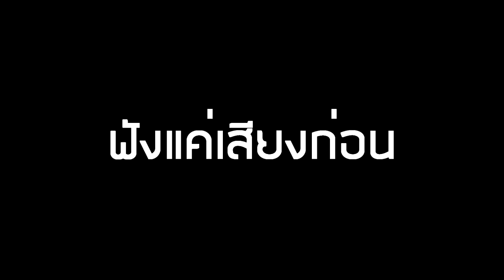Talesrunner : เปิดกล่องหมดตัว!! : ใครก็ได้เอาเกลือมาใส่คลิปนี้โหน่ยยย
โจ๊ะๆ

เยอะม่ะทนเก็บไปได้ไงก็ไม่รู้

► Garena : glofkingdom และ MasTer_Golf2
► Steam : mastergolf4
► Skype : MasTerGolf